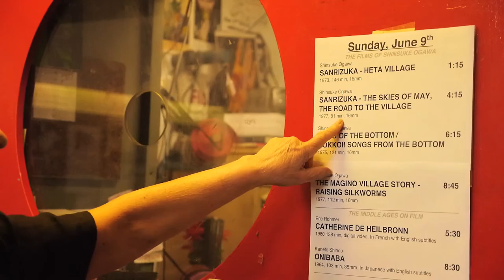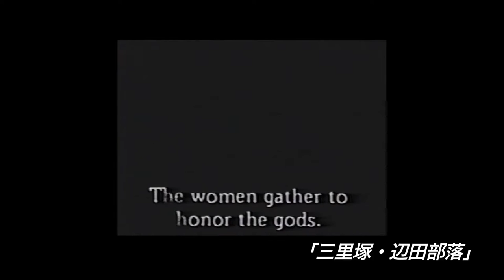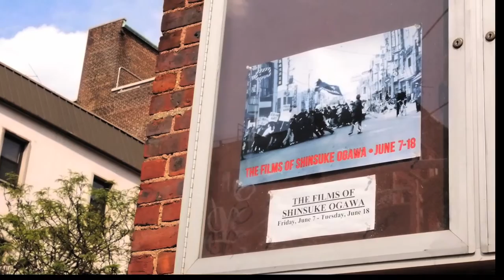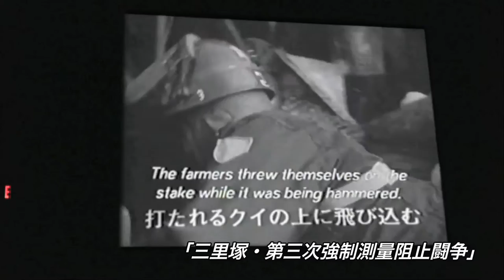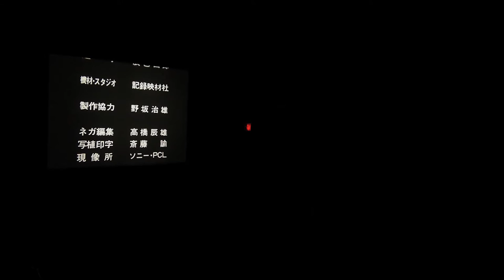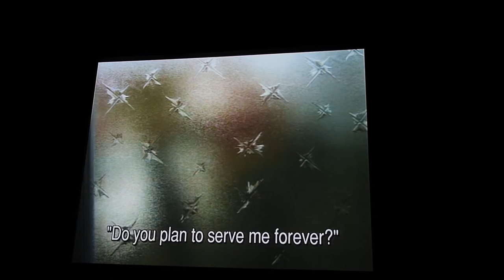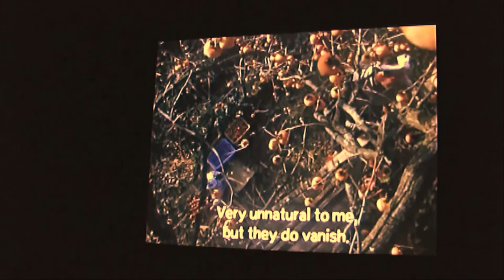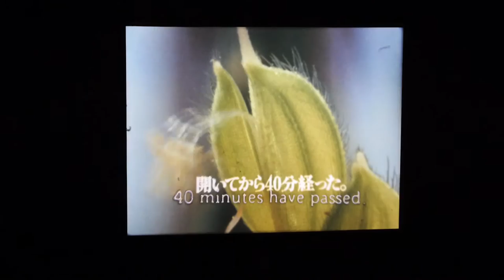OGAWA NEW YORK RETROSPECTIVE